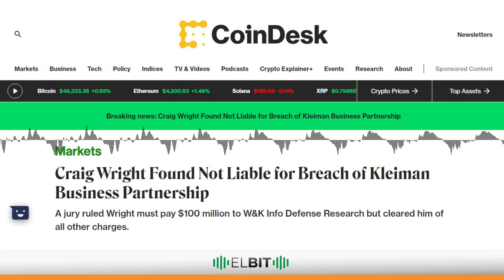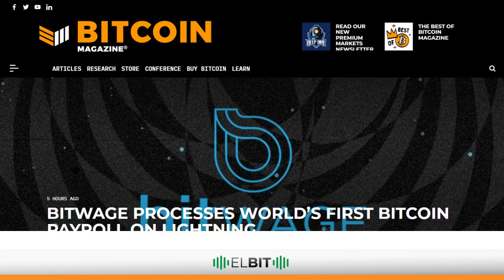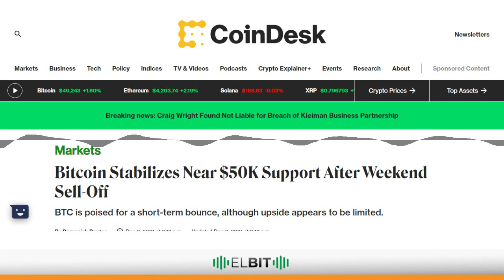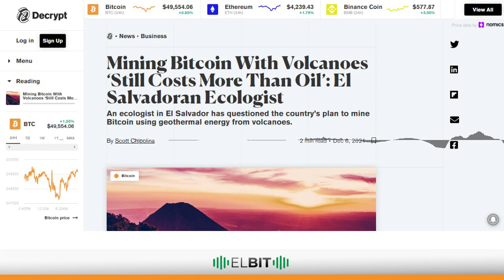Segun analisis de CoinDesk Bitcoin estabiliza su soporte cerca de los 50K dolares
Chapters:
00:00:00
00:00:13 Corte federal sentencia que Faketoshi no es responsable de incumplimiento en la asociación comercial con Kleiman
00:01:21 Bitwage procesa la primera nómina Lightning del mundo
00:02:21 Según análisis de CoinDesk Bitcoin estabiliza su soporte cerca de los 50K dólares
00:03:27 La minería de Bitcoin con volcanes 'todavía cuesta más que el petróleo' dijo ecologista salvadoreño
00:04:07 El Bit, desde Satoshi en Venezuela